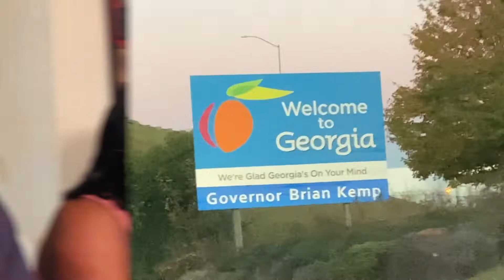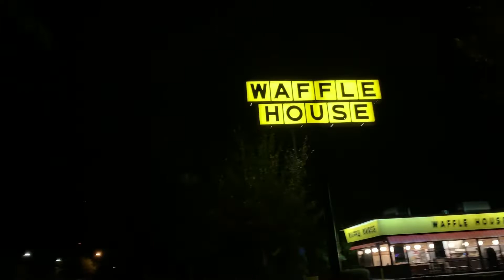ATL VLOG: SPELHOUSE '19 | Monique Monyei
Me and the crew took on ATLANTAAA for SpelHouse homecoming!!! It was amazinggg I love ATL for real! Definitely want to back so look forward to another ATL vlog!

SONGS:
Bad Bad Bad - Young Thug ft. Lil Baby, Ride or Die (Instrumental) - Megan Thee Stallion, Grove Street Party - Waka Flocka Flame ft. Kebo Gotti, Zone 6 - Young Nudy